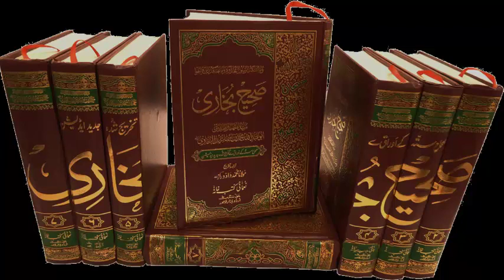Ep.149 - د حق څلی - د صحيح البخاري درس ۲۰۱۹کال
د صحیح البخاري درس
باب صلاة التهجد
وړاندی کونکي: شیخ زین العابدین حفظه الله